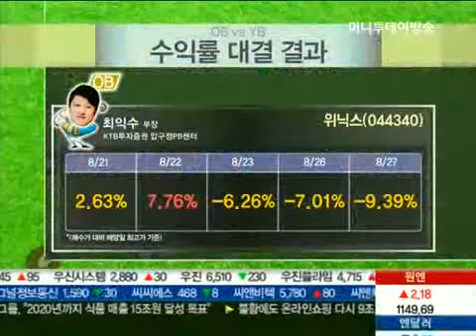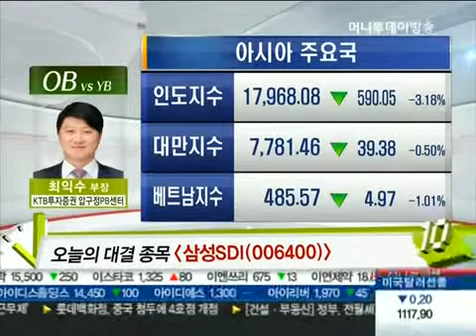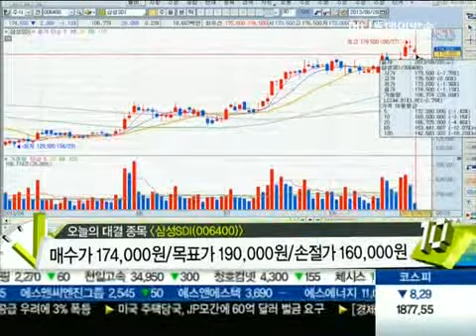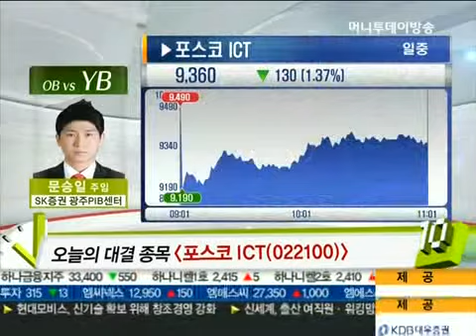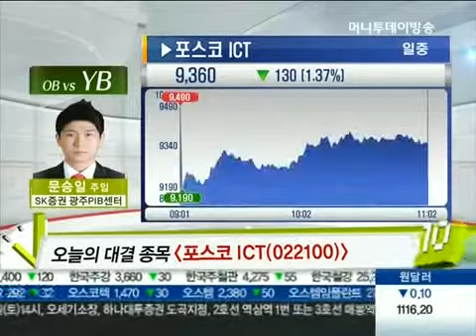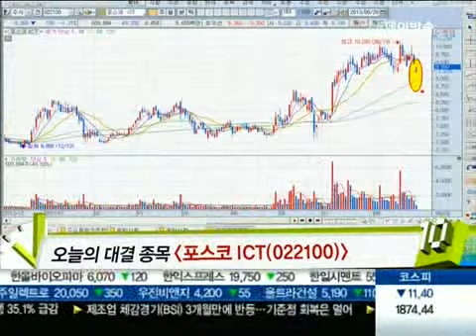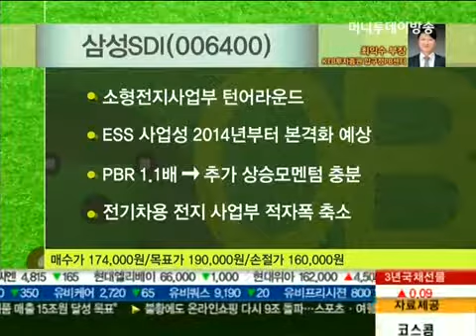삼성SDI vs 포스코 ICT